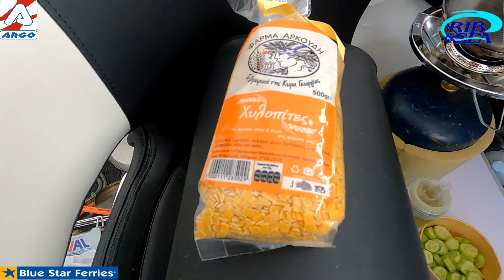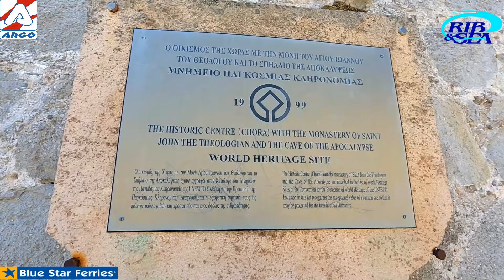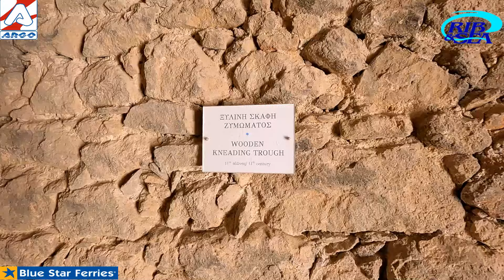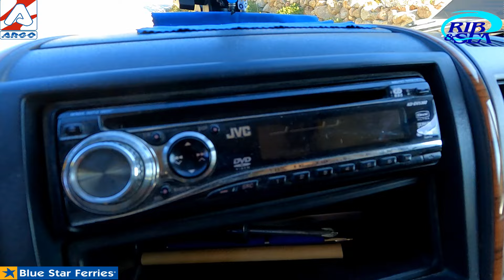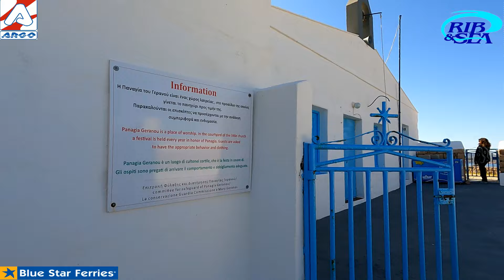ΞΑΠΟΣΤΑΣΑΜΕ ΛΙΓΕΣ ΗΜΕΡΕΣ ΣΤΗ ΜΑΓΙΚΗ ΠΑΤΜΟ ΚΑΙ ΜΑΓΕΙΡΕΨΑΜΕ ΧΥΛΟΠΙΤΕΣ ΜΕ ΠΕΣΤΡΟΦΑ ΚΑΠΝΙΣΤΗ ΣΤΟ LASER!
Η Πάτμος έμελλε να είναι ο τελευταίος σταθμός μας σ' αυτή τη σύντομη περιπλάνηση των 140 ν. μιλίων στα Δωδεκάνησα. Πήραμε μαζί μας τον Δημήτρη Κάβουρα απ' το Μαράθι και τον αφήσαμε έξω απ' την Αστυνομία της Πάτμου προκειμένου να ανανεώσει την κυνηγητική του άδεια. Θα μέναμε στο νησί μέχρις ότου ο Γιάννης Χονδρός φορτώσει το αυτοκινούμενο και το τρέϊλερ στο "Blue Star 2" για να μεταφερθούν απ' την Κω στην Πάτμο. Τον ευχαριστούμε πολύ για τη βοήθειά του και του ζητούμε συγγνώμη αν τον ταλαιπωρήσαμε.
Δέσαμε στην πλωτή προβλήτα της Δημοτικής μαρίνας και έκανα την πρώτη εξερευνητική βόλτα στην παραλία. Καθώς είχαμε πλέον το εξάρτημα της τρίκιλης φιάλης αερίου που μας έφερε ο Μικές στην Τέλενδο, μόλις μεσημέριασε η καπετάνισσα αποφάσισε να μαγειρέψει στο Laser χυλοπίτες με καπνιστή πέστροφα. Η συνταγή πέτυχε κι' εμείς πολύ το απολαύσαμε ρεμβάζοντας συγχρόνως τη θάλασσα απ' το πλαϊνό παράθυρο της τέντας.
Την επομένη κατέφθασε το αυτοκινούμενο και το τρέϊλερ στη Σκάλα και ευτυχώς που βοήθησε ο φίλος του Μανώλη Μεντζογιαννάκη, Ιάκωβος Παναγιωτάκης, ο οποίος επιστράτευσε το τρακτέρ τού παρακείμενου καρνάγιου προκειμένου να ανελκύσει την "Οδύσσεια" στην υποτυπώδη (για να μην πω ανύπαρκτη) ράμπα.
Οι επόμενες τέσσερις ημέρες, μέχρι να φύγουμε απ' το νησί, πέρασαν ευχάριστα βλέποντας φίλους και συνδρομητές, απολαμβάνοντας τη ζεστασιά της παραλιακής καφετέριας "Μελτέμι" του Ισίδωρου, και ανανεώνοντας τις εικόνες μας στην "Πάτμος Marine" των αδελφών Καμίτση, στη Χώρα και το Καστρομονάστηρο του Αγ. Ιωάννη του Θεολόγου, στην Πέτρα, στο Αγριολίβαδο, στο Μελόϊ και στην Παναγιά του Γερανού.
Ευχαριστούμε την "BLUE STAR FERRIES" και την "ARGO OIL" των αδελφών Ψαρομπά.